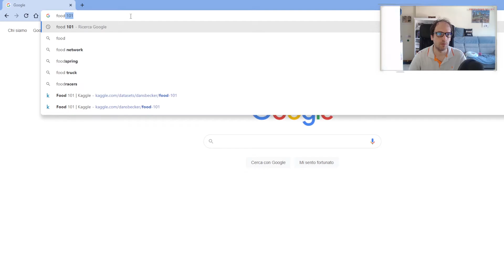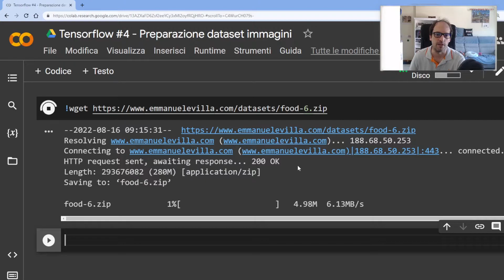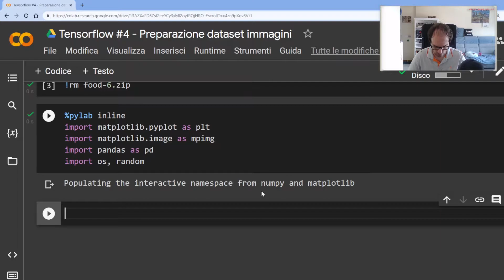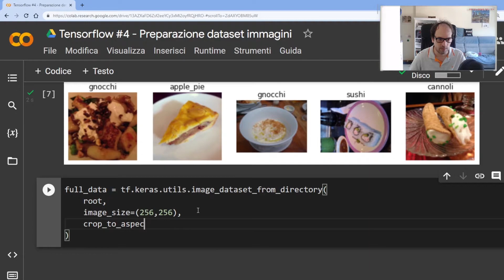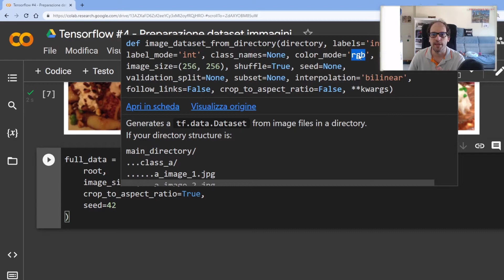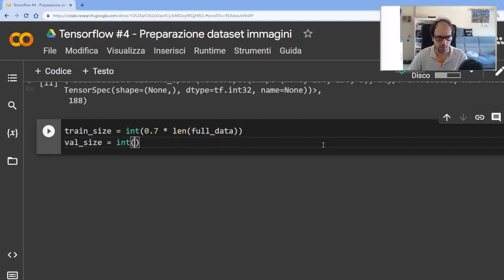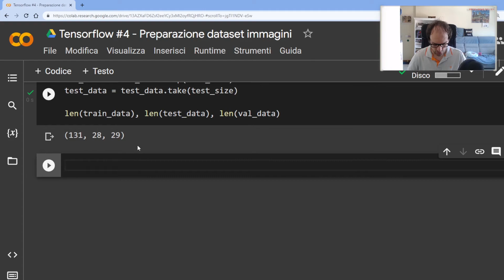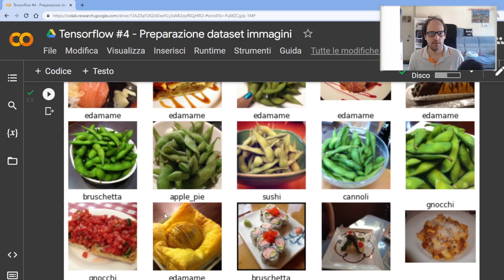Prepariamo dati gustosi per una rete convoluzionale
Prepariamo un dataset di immagini reali per addestrare una rete convoluzionale!

⭐️ Chi sono ⭐️

Lead mobile developer, master’s degree student, Dungeon Master, 3d printer, ant keeper, 海賊王に俺はなる！

🔔 Social 🔔

🎥 Serie 🎥